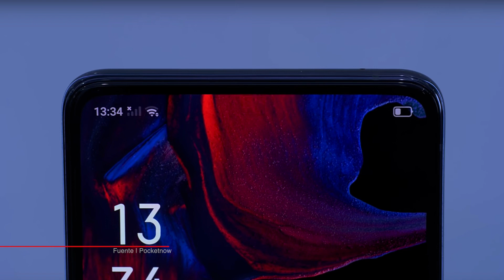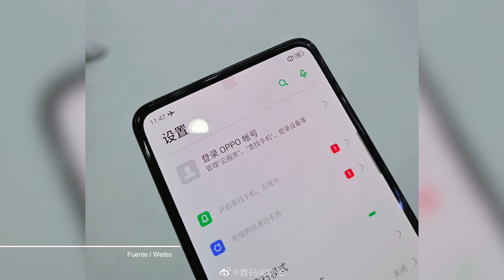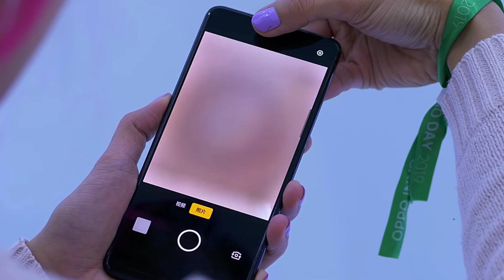Oppo SUPERA A XIAOMI y llega a América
Oppo ha mostrado y de una forma ya casi totalmente funcional su tecnología de cámara bajo pantalla. Además, anuncia planes de expansión a América.